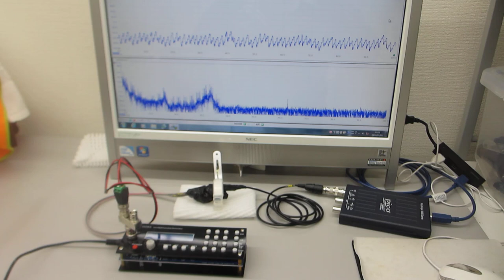超音波システム：１ＭＨｚタイプの利用実験（表面弾性波の相互作用）